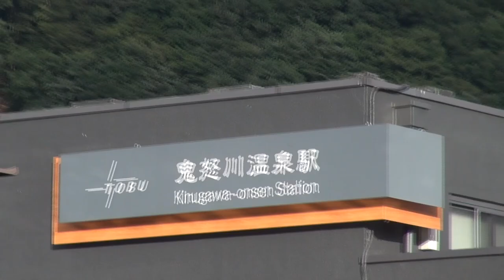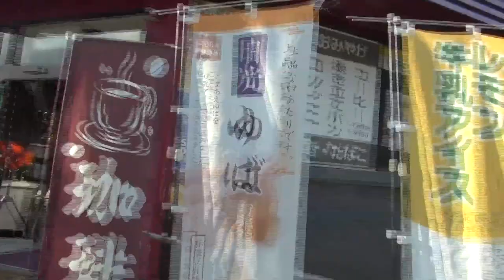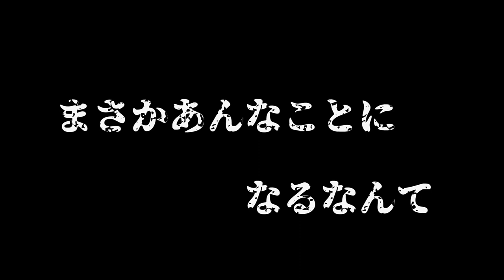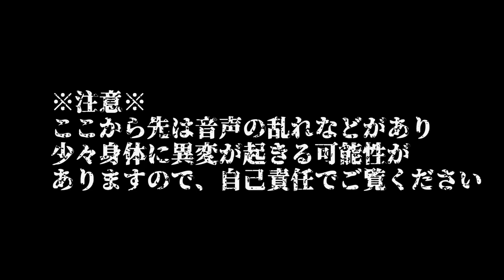【心霊注意】Gotoトラベル使ったら…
マジ怖かった。最後顔ひきつってもうてるやん。

ちゃんと東照宮でお清めの塩を買って帰ったので大丈夫でした。

多分。

☆過去の動画☆